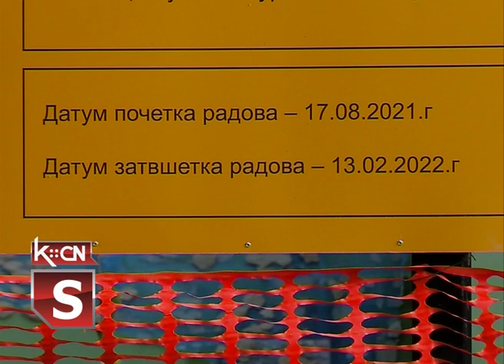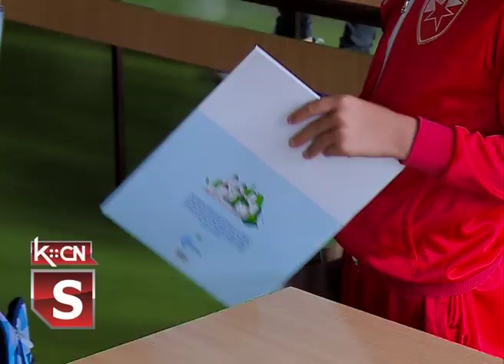Početak radova u Višnjićevu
Predsednik Opštine Šid, Zoran Semenović sa svojim saradnicima danas je obišao  započetu izgradnju fiskulturne sale u Višnjićevu. Povodom početka nove školske godine predsednik je prvacima u područnom odeljenju OŠ „Filip Višnjić“ u Moroviću, a potom i u Višnjićevu,  uručio prigodan poklon , dar lokalne samouprave.